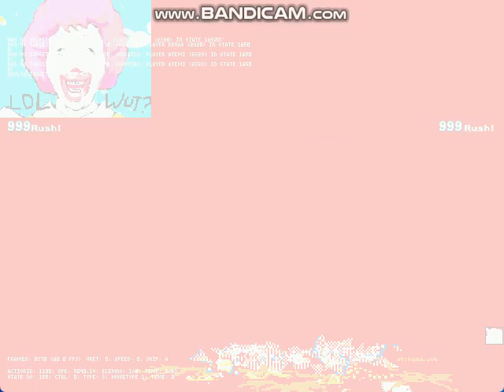MUGEN DARK DONALD SILVER & Minotaur VS AWAKENING SHADOW (12P) & CUSTOM CHEAP EVIL RONALD (12P)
THAT ESC F5